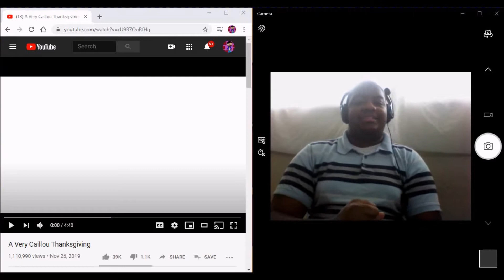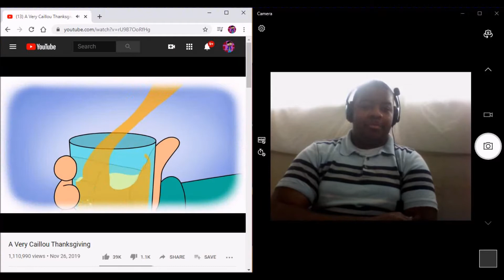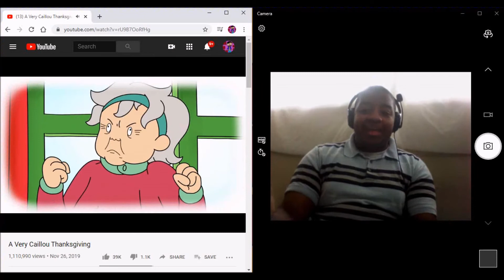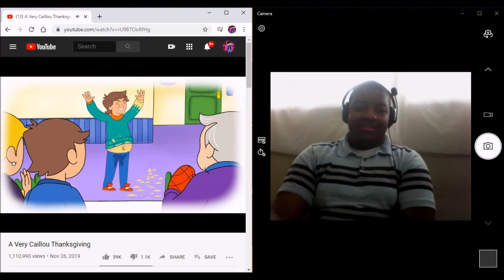Caillou Thanksgiving AOK (reaction)